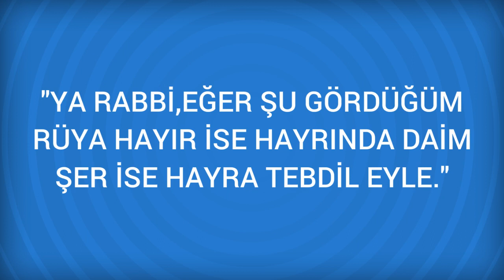Rüyada Küçük kurtlar Görmek Ne Anlama Gelir, Ne demektir?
Rüyada Küçük kurtlar Görmenin Anlamı Nedir? Öğrenmek için
Küçük kurtlar Rüyada görülen küçük kurt kiz, kurtlar da kizlardir. Rüya sahibinin karninda hissettigi küçük kurtlar, onun malindan yiyen aile ve akrabasindan olan kimselerin üzüntü ve kederidir. Riziklari insan vücudundan olan kurtlarin tabiri de böyledir. .

Rüyada Küçük Kuşlar Görmek (bir sonraki rüya).

Rüyada Küçük karınca Görmek (bir önceki rüya).